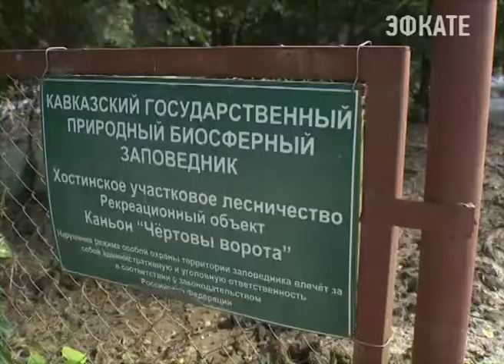Главу Кудепстинского сельского округа уволили Новости Сочи Эфкате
Это стало известно во время объезда мэра курорта Анатолия Пахомова отдалённых сёл округа. Результаты проверки главу города не устроили. И теперь селян ждут изменения.

Первой остановкой мэра в Кудепстинском сельском округе стал каньон «Чёртовы ворота». Даже в будни здесь много отдыхающих: это и гости курорта, и сами сочинцы. Кто-то исследует туристические тропы в национальном парке, кто-то проводит время в беседке с шашлыком. Большие экскурсионные группы сюда пока не приезжают, но перспективы, считает глава города, у этой достопримечательности неплохие. Правда, прежде чем рассчитывать на поток туристов, придётся изменить инфраструктуру самого объекта.

Сочи. Новости.
Телеканал Эфкате.